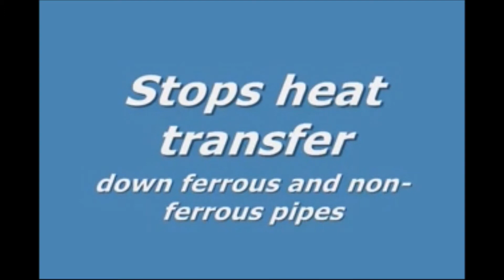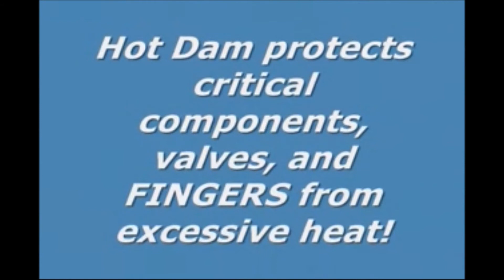#9000 Hot Dam Heat Stop Compound Demo stop heat from traveling down ferrous or non-ferrous pipe.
Hot Dam Heat Stop Compound completely stops heat transfer down ferrous or non-ferrous pipe. Easily molds like clay to any shape you need. It can be used over and over and removes quickly and cleanly after each application. No drip, mess or residue. Ideal for applications in Hot Tapping, Welding Pipe, Soldering Copper Tube, Commercial Pipe Freezing, Plumbing, HVAC, Jewelry Fabrication, and Electronics soldering. Simply stores in a 3/4 lb. container.